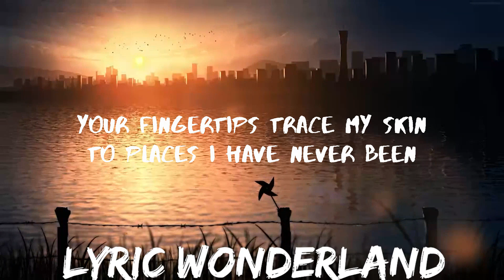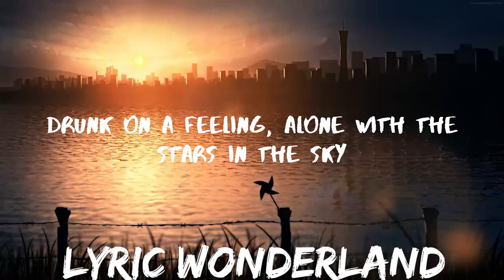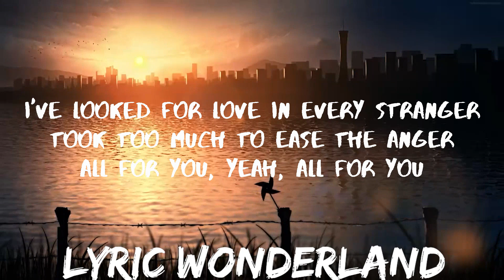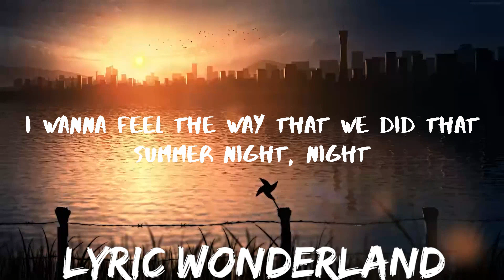Selena Gomez, Marshmello - Wolves (Lyrics) | Music is for me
» Support SyrebralVibes:

» Support Selena Gomez:

» Support Marshmello:

🎧 My Gear:
Headphones (Low/High-End) -  /
Speakers (Low/High-End) -  /

» Wallpaper -